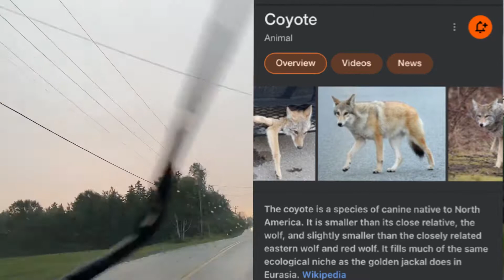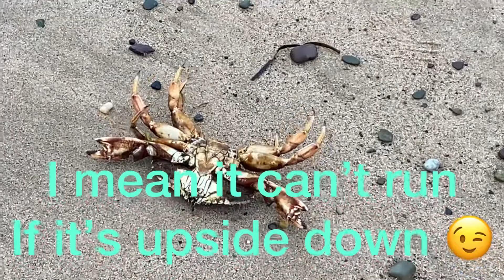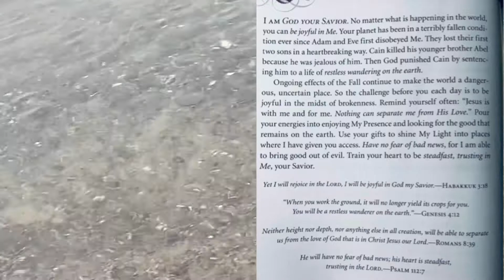🦀 Crabby 🌊 Season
One ☔️  rainy morning 🎣